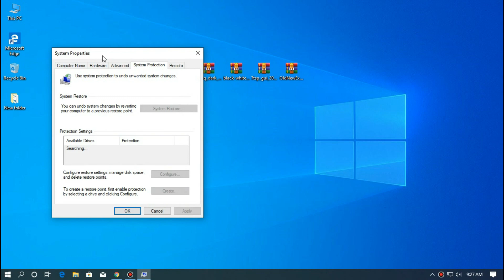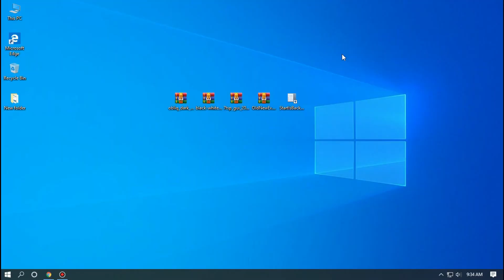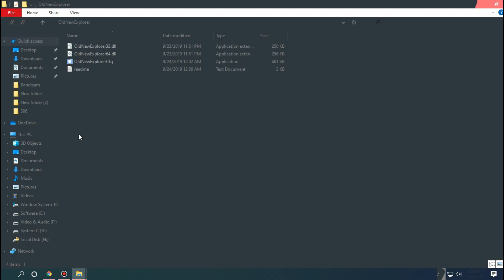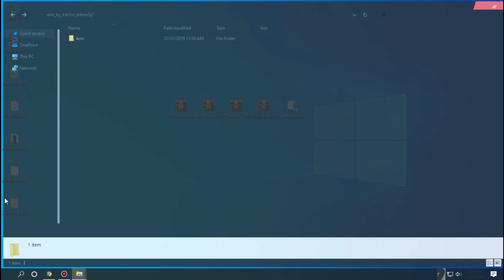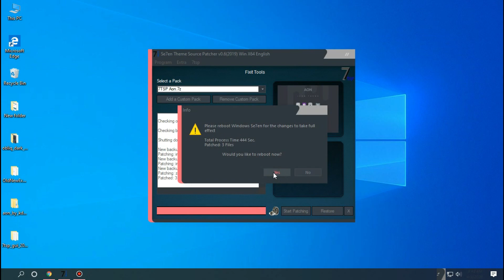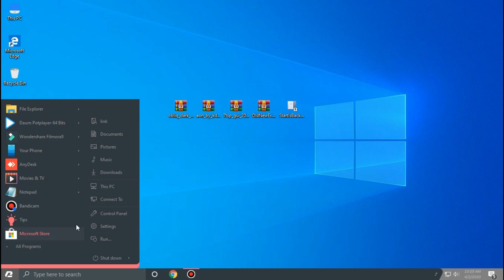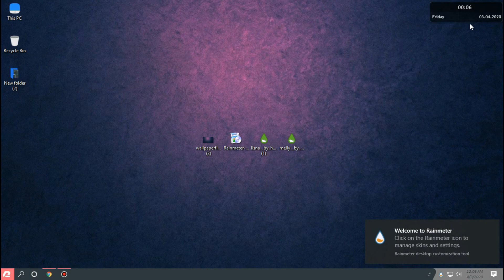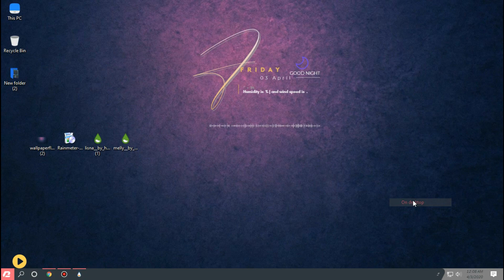Windows 10 New Cool Theme 2020 || Windows 10 20H2 Customization || Make Windows look Better 2020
Showcasing and showing how to install this amazing Windows 10 theme called 'obliq' by  undefinist. This honestly is as good as a dark and cool theme can get. Everything used is free.
Only tested on 2004
For 1703 / 1709 / 1803 / 1809 / 1903/1909/2004

NOTE: Installing this theme requires patching some Windows files so there is a risk that you can mess up your stuff/system. I DO NOT take responsibility if you break your PC.